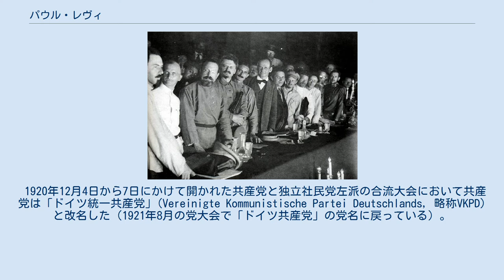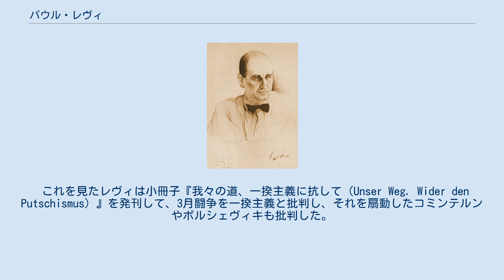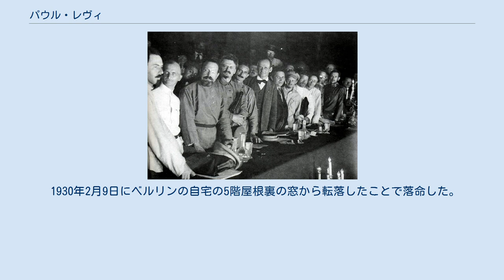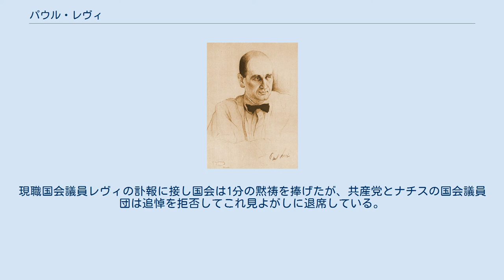パウル・レヴィ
パウル・レヴィ（ドイツ語: Paul Levi、1883年3月11日 - 1930年2月9日）は、ドイツの政治家。
 1919年1月のスパルタクス団蜂起でローザ・ルクセンブルクとカール・リープクネヒトが殺害された後、ドイツ共産党（KPD）党首に就任。
党から一揆主義者を追放し、ドイツ社会民主党(SPD)の反指導部層との「統一戦線戦術」を推し進めたが、コミンテルンによるイタリア社会党に対する分裂工作に反対したため失脚。
1921年3月の「3月闘争」を一揆主義と批判したことでレーニンの不興を買って除名された。
除名後は共産主義労働者団(KAG)結成を経て独立社会民主党（USPD）に参加。
同党が社会民主党に合流した後には同党内の左派陣営の指導者となった。
 プロイセン王国ホーヘンツォレルン県ヘシンゲンの裕福なユダヤ人商家に生まれる。
シュトゥットガルトのギムナジウムに学ぶ。
1906年にはフランクフルトで弁護士として働き、同年ドイツ社会民主党（SPD）にも入党。
ローザ・ルクセンブルクやカール・リープクネヒトと共に党内左派を形成するが、1913年以降ルクセンブルクの弁護を請け負うようになる。
1914年にはフランクフルト市議会議員に社民党から出馬し、初当選を果たす。
 スパルタクス団の前身である「国際派」の結成に繋がる、1915年3月の集会では代表委員を務めた。
翌月徴兵され、フォスゲスに送られる事となる。
1916年に除隊するとスイスに定住、カール・ラデックやグリゴリー・ジノヴィエフ、ウラジミール・レーニンと親交を結ぶ。
その後ツィンマーヴァルト左派に属し「新インターナショナル」結成に尽力、「ハルシュタイン」の筆名で執筆活動を行った。
封印列車でドイツを旅行中、レーニン及びロシア革命に賛同する宣言に署名。
 十月革命以後はドイツに戻り、1918年3月よりベルリンでスパルタクス団の機関紙の編集者となった。
同年12月30日から翌31日にかけて行われたドイツ共産党設立集会に際しては、「全国会議」に関する議論を採用。
1919年1月にスパルタクス団蜂起を引き起こす事となる、革命的オプロイテやドイツ独立社会民主党(USPD)と共に革命委員会を支持していた、リープクネヒトやヴィルヘルム・ピークの主導権には、共産党中央委員会の大多数と同様に批判的であった。
 コミンテルン第2回世界会議にて（1920年） 1919年1月のスパルタクス団蜂起の後、共産党の指導者であったローザ・ルクセンブルクやカール・リープクネヒト、レオ・ヨギヘスが殺害されると、代わって共産党の党首に就任した。
レヴィはルクセンブルクの信奉者であり、党の多数を占める極左分子の一揆主義には反対していた。
 共産党は結党以来レーテ全権掌握を要求して議会政治を拒否する立場だったので選挙参加をボイコットしてきたが、レヴィはこれを修正する必要があると感じていた。
そのため1919年10月に非合法裡に開いた第2回共産党大会でレヴィは党の新方針を定めた。
その中で「党は基本的には、いかなる政治的手段をも断念することはない。選挙参加もそのような手段としては問題となる」と論じて国会選挙参加方針を打ち出した（党内の反発を抑えるため、選挙参加戦術は議会政治容認ではなく「革命的闘争への準備的段階にすぎない」と定義している）。
また党は中央集権的組織でなければならないとし、「方針に賛成しない党員は党から排除される」と定めた。
 一揆主義者はこのレヴィの新方針に反発し、続々と共産党から離党した。
分裂前には10万7000人を数えた党員数は、この分裂によって半分にまで落ち込んだ。
特にベルリンの党員は反レヴィ派が多かったので大多数が離党している。
この際の離党者たちは1920年4月にドイツ共産主義労働者党(KAPD)として結集することになる。
 1920年3月のカップ一揆時には投獄を余儀無くされた。
 1920年6月の国会選挙には共産党が初めて参加したが、共産党の獲得票は44万6000票でレヴィとクララ・ツェトキンの2議席を得たにとどまった。
 1920年のコミンテルン第2回世界会議に出席した際のレヴィ(中央の蝶ネクタイの人物) 1920年7月から8月にモスクワで開かれたコミンテルンの第2回世界会議ではドイツの代表団長を務めるが、その席上でKAPDの代議員...